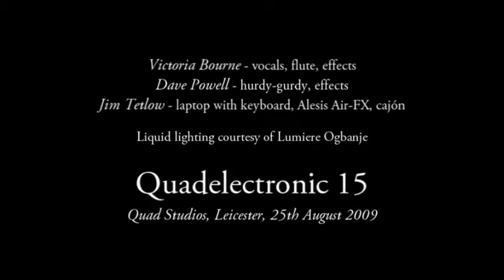Quadelectronic 15: Victoria, Dave, Jim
Victoria Bourne - vocals, flute, effects
Dave Powell - hurdy-gurdy, effects
Jim Tetlow - laptop with keyboard, Alesis Air-FX, cajón

Liquid lighting courtesy of Lumiere Ogbanje

Improvisation at Quadelectronic 15, Quad Studios, Leicester, 25th August 2009